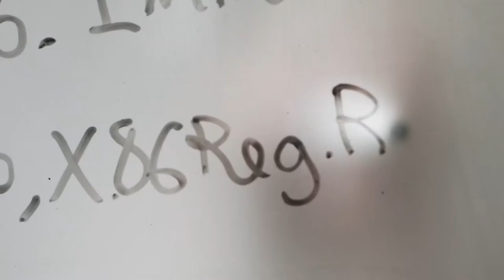Use knowledge to change the world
We are taught by the very best, the leading researchers in the world –  Today, I’m in a place where all doors are open,” says computer science student Ida.